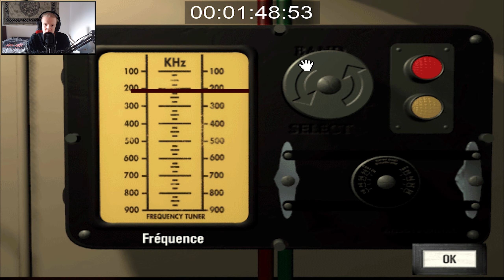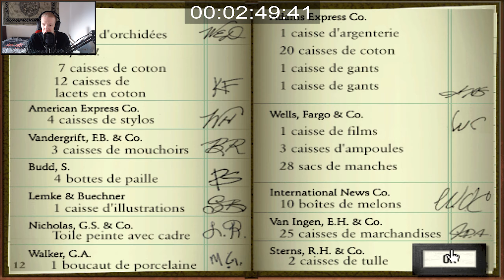Let's play Titanic : Une aventure hors du temps [#07] - Le combat d'escrime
Après avoir identifié le voleur de toile, on affronte Haderlitz dans un combat d'escrime...

PLANNING DES VIDÉOS :

- Lundi : Hidden Expedition 6 : Le diamant Hope de la Smithsonian (Objets cachés)
- Mercredi : The Witness (Réflexion)
- Vendredi : Tomb Raider 2 : Le masque d'or (Aventure)
- Dimanche : Titanic : Une aventure hors du temps (Aventure historique)